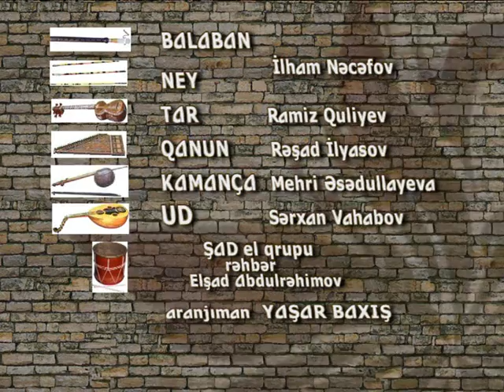Shade Smooth Operator (BİZİMKİLƏR)